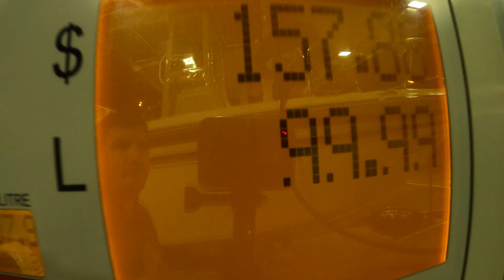THE SQUID ARE ON!!!!!!!!!!!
ON THIS TRIP WE TRIED ABIT OF EVERYTHING TRYING TO ROUND A UP A FEED FOR OUR FAMILIES BUT THAT JUST DIDINT HAPPEN SO WE TURNED OUR ATTENTION TO THE WEED BEDS ALONG MORETON AND IT WASNT LONG UNTIL WE FOUND A FEW AND SOME GOOD SIZED ONE TOO!